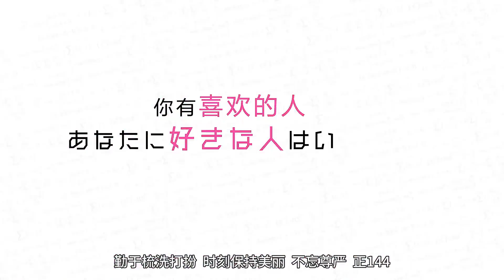【2022/4月】理科生墜入情網，故嘗試證明。 第二季 -「預告PV」【MCE漢化組】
▼簡介/Introduction▼
♬ 請支持原版~ / ♬ Please support the original~